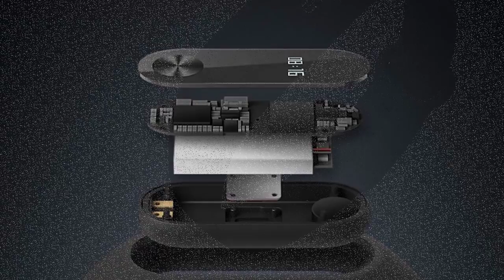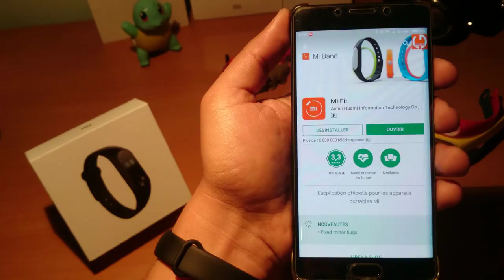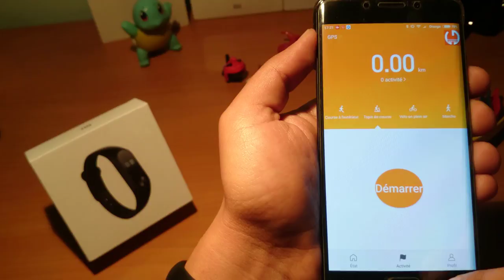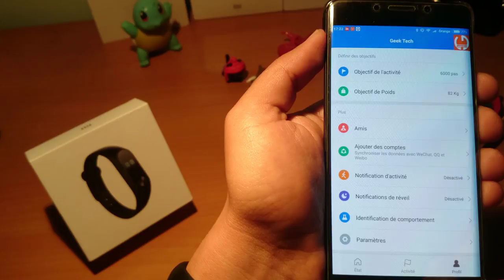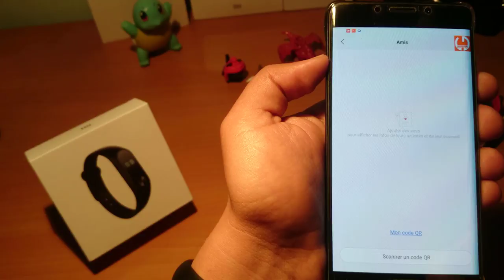MI BAND 2 PRISE EN MAINS ET CARACTERISTIQUES EXPLIQUEES!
Dans cette vidéo, déballons le dernier tracker fitness et sommeil de Xiaomi, maintenant avec un écran OLED - le Mi Band 2.

Mettons-nous également en place et jetons un coup d'œil rapide sur les fonctions et fonctionnalités qu'il apporte avec.